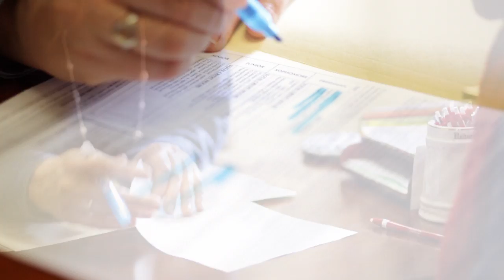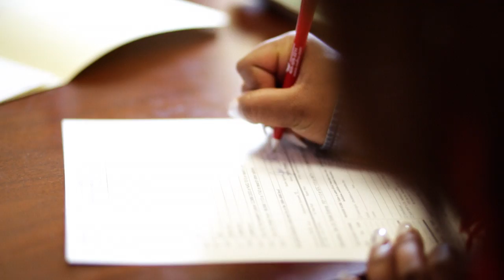Welcome to OU's University College